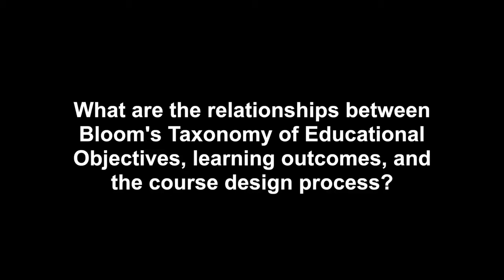Bloom's Taxonomy and Course Design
The relationship between Bloom’s Taxonomy, learning outcomes and the course design process.